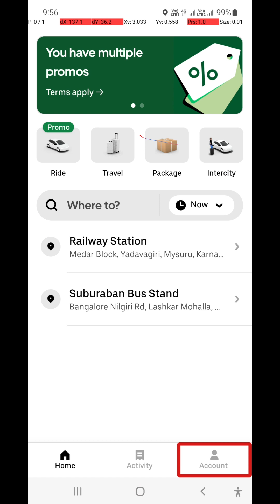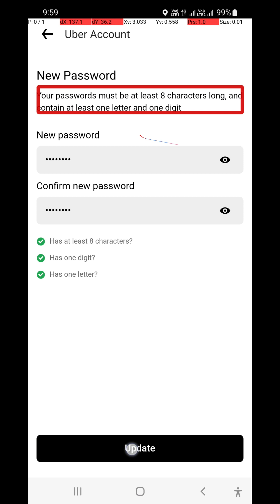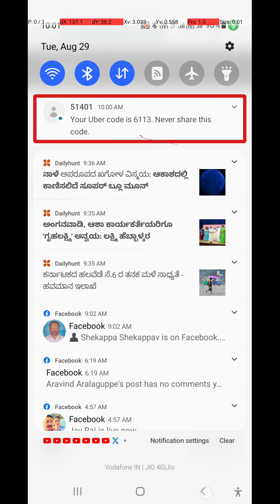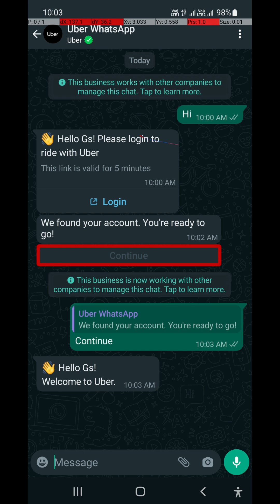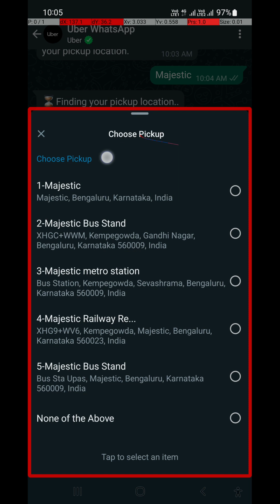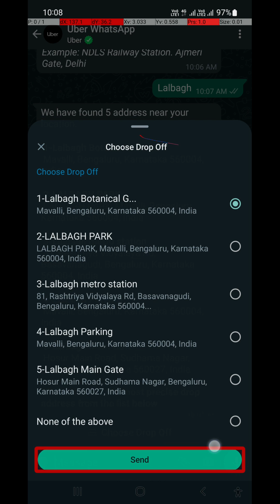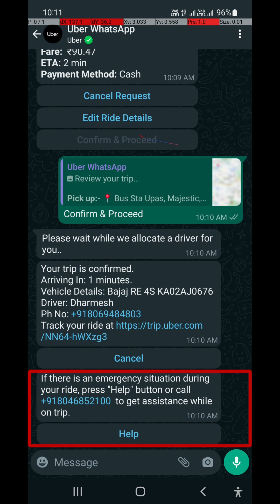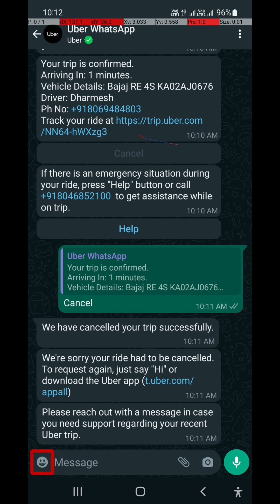How to Book Uber Cab Through WhatsApp? Special Tricks & Tips, Gatak Singh, Kannada Tantramsha 🚘🛺🚖🚲🏍️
In this video, Ghatak Singh will be teaching us how we can book and Uber cab through WhatsApp. Uber cab booking WhatsApp number, 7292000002